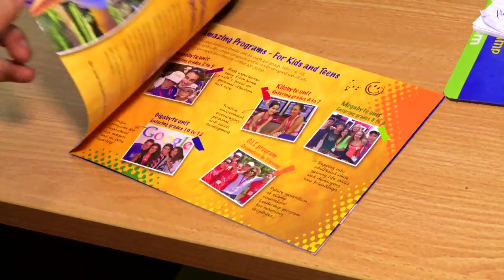Masa Israel - Andres assists the CTO of a nonprofit in Tel Aviv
Andres interns in Israel in the offices of an international summer camp. He makes sure the organization's technology stays up and running. Andres came to Tel Aviv to get an immersive, professional experience in Israel. He's gaining experience far beyond his old jobs in Buenos Aires, Argentina.